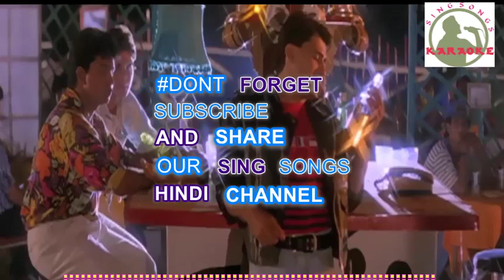Dil Jabse Toot Gaya Hindi karaoke for female singers with lyrics